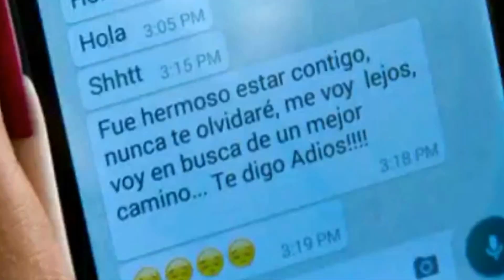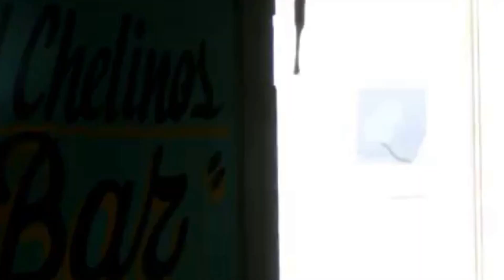La Actividad Norteña 2016--Hoy Quiero Volver👍🏻👌🏻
Esto es lo mas nuevo de la actividad norteña

Apóyenlos con un like
Nuevo sensillo